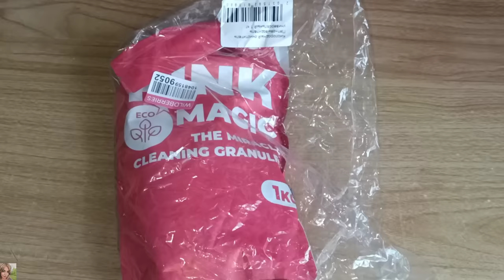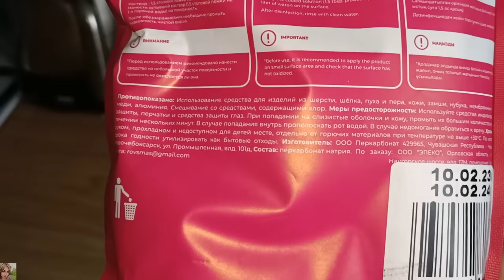ГДЕ И КАК ВСЁ ХРАНЮ / МОТИВАЦИЯ НА УБОРКУ С МОЩНЫМ MAGIC PINK / ОРГАНИЗАЦИЯ ХРАНЕНИЯ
РЕКЛАМА ООО «ЛАЙМ» ИНН 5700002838 Erid=LjN8JwyPX

ВСЕМ ПРИВЕТ!!
В этом видео покажу где и как храню вещи, мотивация на уборку, организация хранения, расхламление, чисмим посуду и вещи с мощным Magic pink и многое другое!